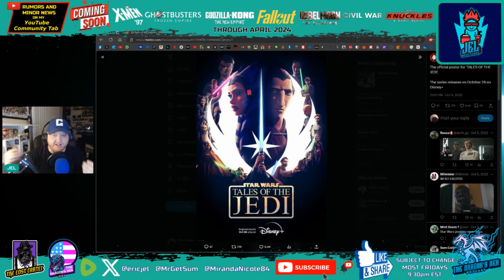Tales of the Empire Trailer Reaction | Star Wars | Disney+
In this video: Eric reacts to the new trailer for Tales of the Empire, a Star Wars original animated short series coming from Lucasfilm to Disney+ on May The 4th! [Star Wars Day]

JEL YouTube Schedule

MONDAY - FRIDAY
VIDEOS RELEASE AT 10:30am, 1pm, 3pm, 5pm (& 7pm - if needed)
[If there's something to discuss]
*Shorts are released at random

The Dragon's Den Podcast
MOST Fridays - 9:30pm EST [SUBJECT TO CHANGE]
[ANYTHING and EVERYTHING is FAIR GAME]

This Channel Covers:

Movie & TV News [CONFIRMED News]
Trailer Reactions & NON-SPOILER Movie Reviews
Indianapolis Colts [NFL]
Wrestling News/SPOILER Reviews [WWE & AEW mostly - when its relevant]
Bible Reading
Politics

**LESS OFTEN**
Gaming
Funko Pops & Collectibles
Personal Videos

For MINOR Movie News/RUMORS, LESS Newsworthy Pro-Wrestling Thoughts & more not covered in videos - check out My Youtube "Community Tab"

For ALL that PLUS MORE of Eric's Opinions on Politics

ALL White Bat Audio Tracks for Intros/Outros/Countdowns/Stream Screens

The Lost Cartel Videos

Track Title: Andrei, Scott Rill, Besomorph - WANT 2 (feat. Snoop Dogg)

The Dragon's Den Videos